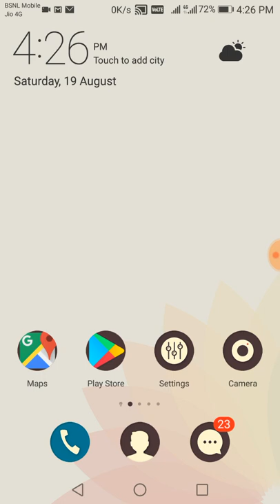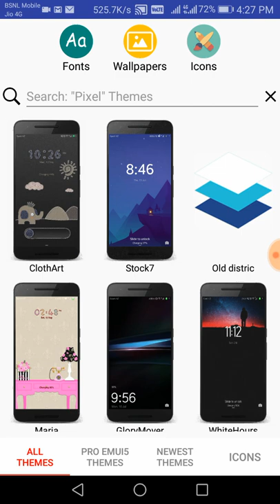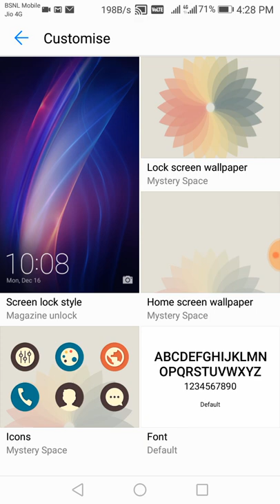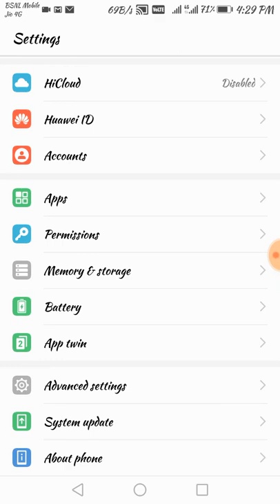Changing fonts of your Phone without root l अपने फ़ोन के फॉन्ट बदलिए बिना root के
Here is a video for changing the font style in your android phone without rooting your device.This video is w.r.t Honor6X.